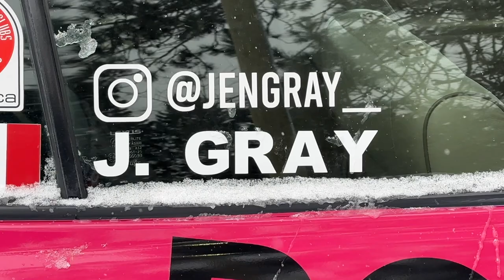What is ice racing?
Driver Jen Gray explains ice racing, a race car series that has drawn hundreds of drivers to the Minden Fairgrounds in Minden, Ontario on winter weekends for decades.